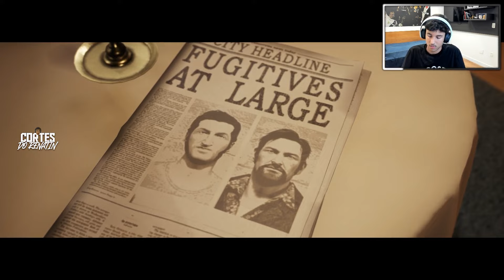RENATINHO JOGA: A WAY OUT ft. CAMARGO EP.07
ft. @cortesdocamargo